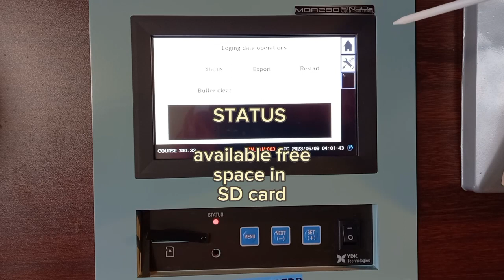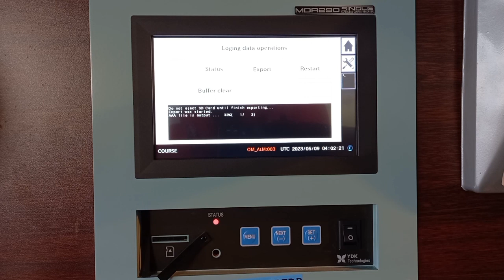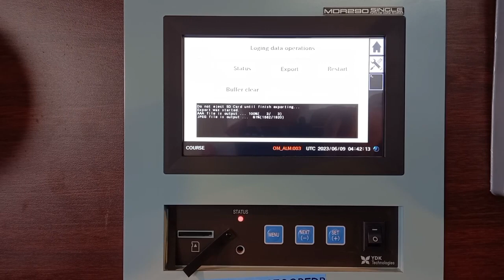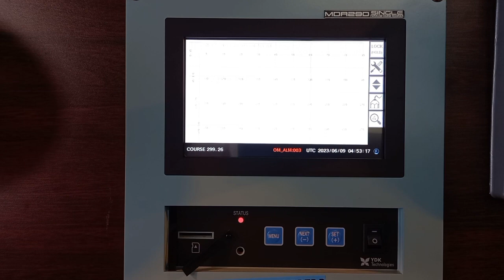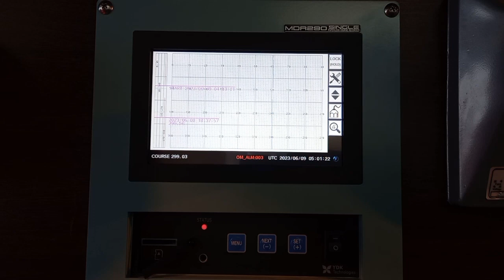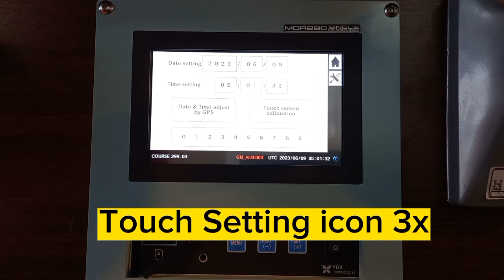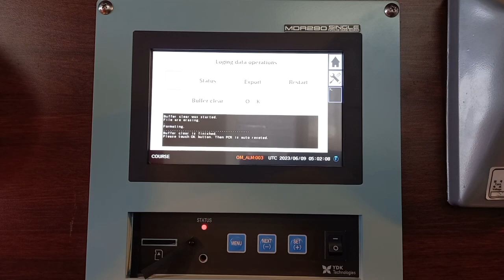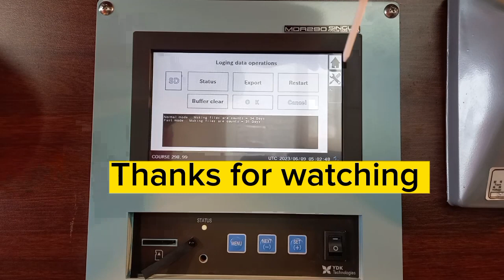MDR290 Single Paperless Course Recorder Onboard memory buffer full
Course Recorder  Onboard memory buffer full